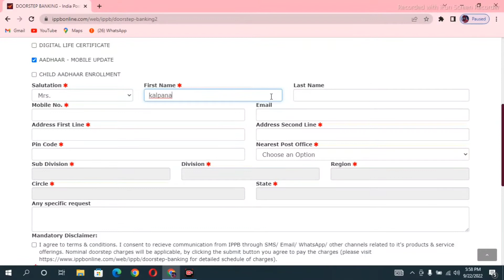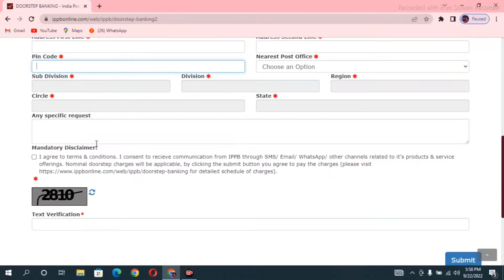आधार कार्ड मोबाइल नंबर लिंक घर बैठे 5 मिनट मे / Aadhar Card Me Mobile Link ,Update Kaise Kare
My Smart Phone
My Smart Phone

My Smart Phone

My Tripod
My Mic